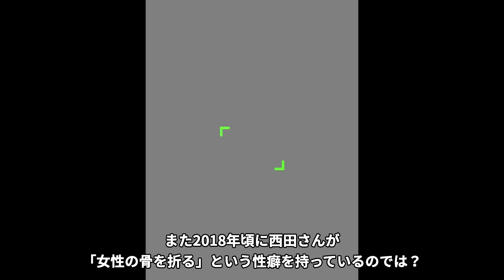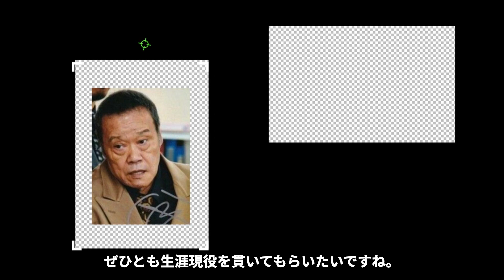西田敏行の歩行困難…現在の病状がヤバい！長瀬智也『かなり状態が悪く余命宣告も…』釣りバカ日誌で知られる俳優のヤバすぎる性癖に一同驚愕…！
今回は、西田敏行さんの現在の病状や

余命宣告の真相に迫ります！